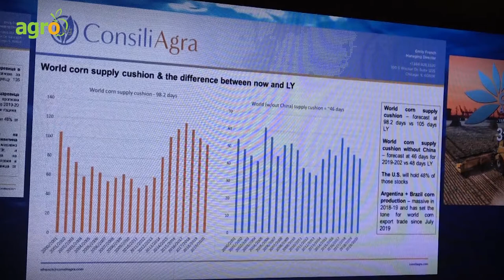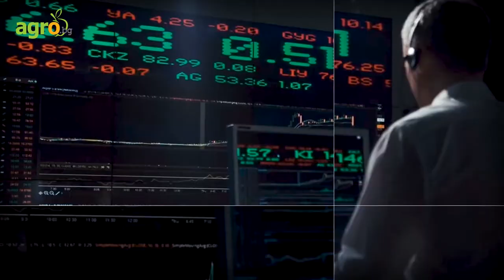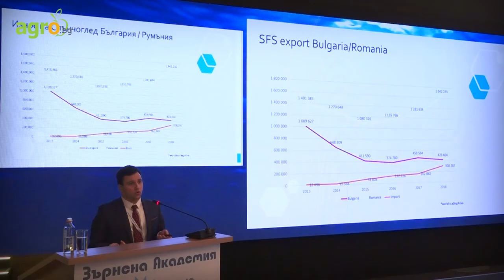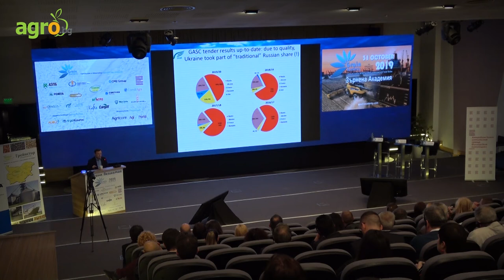„ЗЪРНЕНА АКАДЕМИЯ“ 2019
Четвъртото издание на международната конференция "Зърнена академия" събра на едно място експерти от цяла Европа и САЩ. На форума те обсъдиха пазарите на пшеница, ечемик, рапица, соя слънчоглед и други производни култури.